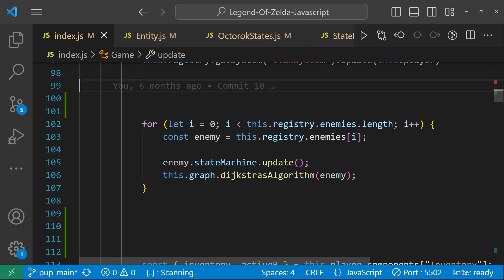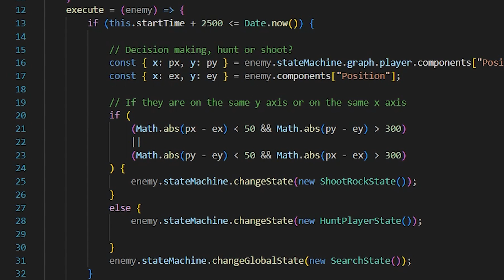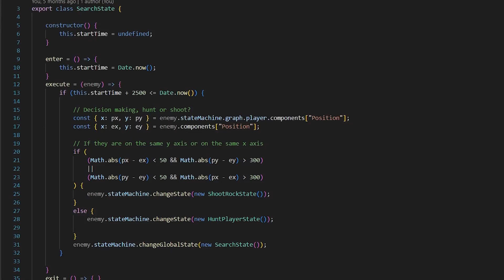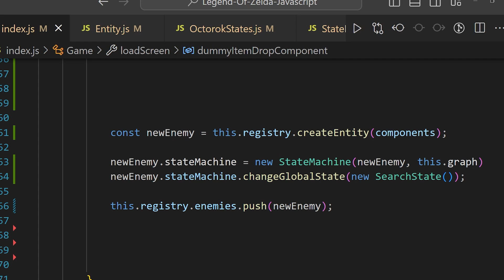How to Code Enemy AI in 4 minutes with Legend of Zelda!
In this quick video you're going to learn how to code Enemy AI in 4 minutes! Finite State Machines are a concept used by game developers since the early days of video game development, and it continues to be a good architecture pattern to base your AI on!